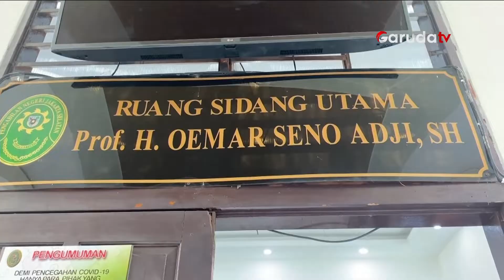Wakil Ketua KPK Jadi Saksi untuk Meringankan Kasus Firli Bahuri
Wakil Ketua Komisi Pemberantasan Korupsi (KPK), Alexander Marwata, hadir sebagai saksi dalam sidang lanjutan praperadilan Ketua KPK nonaktif Firli Bahuri di Pengadilan Negeri Jakarta Selatan pada Kamis, 14 Desember 2023. Alexander Marwata memberikan kesaksian yang meringankan Firli Bahuri dalam sidang tersebut.